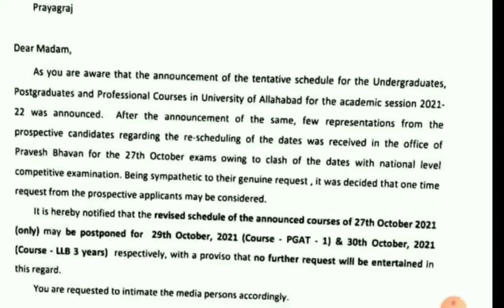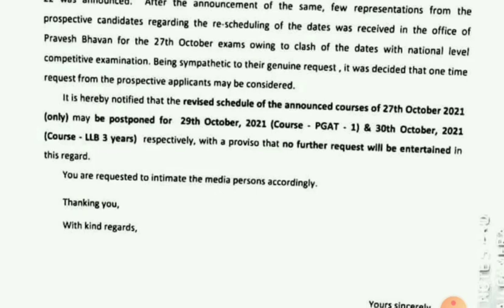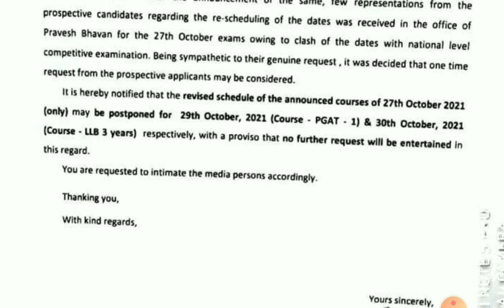Allahabad University Entrance Date में हुआ बदलाव || Latest Update || UG & PG Courses 👍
Join Course for AU Entrance

Syllabus of AU Entrance BA -
1 . Subjects (Can Choose any thee )
History , Geo. , Polity , Eco. , San. , Urdu , Civics
logic & Visual Art's

आप सभी दर्शकों का स्वागत है आपके चैनल बीएचयू पाठशाला में , बीएचयू पाठशाला सबसे पहले और सटीक ऑफिशियल अपडेट Provide कराता है। साथ ही एजुकेशनल वीडियोस , toppers talk और ग्राउंड रिपोर्ट उपलब्ध कराते हैं जो आपके लिए काफी लाभप्रद होता है ।

बीएचयू पाठशाला पर आने वाले समय में काउंसलिंग संबंधित सभी जानकारी प्रोवाइड कराया जाएगा ।

धन्यवाद !

Good news !!

Pathshala going to start new BATCH for AU BA Special Revision Course

Syllabus : -
                    Language
                    Math's & Reaon .
                    GS & Current Affai

Optional Subject :-

                     History
                     Eco
                     Geo
                     Civics
                     Sanskrit
  Note - Any three come in Entrance

 For Full Revision Course Register Yourself

Course fees 499 Rs. Only 👍
Free Test Series included

Total seats 50 Stds .

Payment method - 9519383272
Phone pay
Goggle pay
Paytm

After payment take a screenshot and send on same no. , Classes will start on App BHU Pathshala

आप को एक कोड दिया जाएगा उस कोड को एप पे जाके डालने के बाद आपका एप एक्टिवेट हो जाएगा।